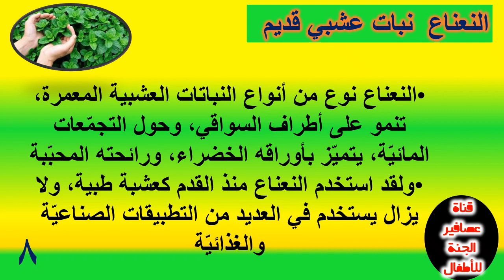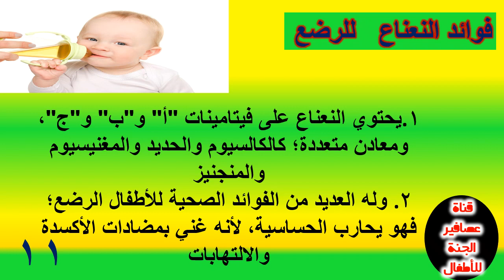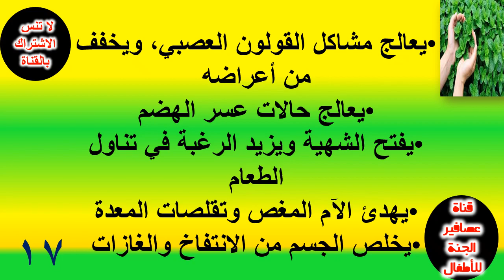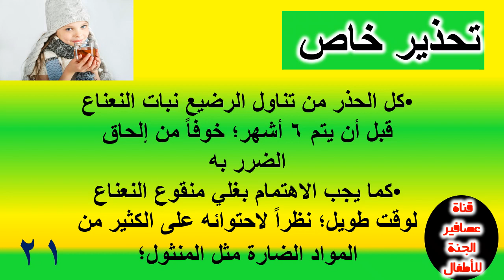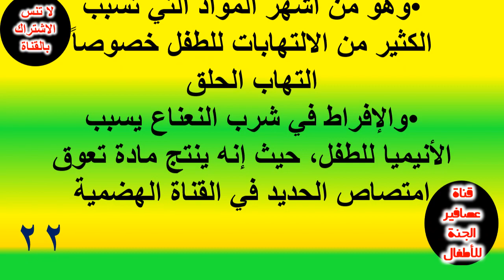فوائد النعناع للأطفال2_مشروب طبيعي يخفف المغص و الغازات و يساعد طفلك علي النوم_فوائد النعناع للرضع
قناة عصافير الجنة للأطفال Birds of Paradise channel for children
Benefits of mint for children 2_ A natural drink that relieves colic and gas and helps your child sleep_ Benefits of mint for infants
= فوائد مذهلة للنعناع للأطفال والرضع..إليك أهمها
= ما هي فوائد النعناع للرضع؟ واضراره؟
= فوائد النعناع للأطفال
= هل النعناع مضر للأطفال الرضع
= فوائد النعناع الأخضر للرضع
= = فوائد النعناع للأطفال
== مشروب طبيعي يخفف المغص و الغازات و يساعد طفلك علي النوم و لكن يعطي بشروط يجب الالتزام بها حرفيا
== فوائد النعناع للرضع لعلاج المغص و الغازات و الإمساك | يساعد طفلك علي النوم | علاج من الطبيعة |مجربة
== فوائد النعناع للرضع لعلاج المغص و الغازات و الامساك | علاج من الطبيعة
== فوائد النعناع الرهيبة
== شاهد فوائد نعناع المدينة | طب الأعشاب
== اعشاب,مفيدة,الاطفال,الرضع,نوم الرضع,كيف تجعلين طفلك الرضيع ينام طول الليل,مساعدة الرضيع علي النوم,تسبب لهم عدم الرحة
=== قناة "عصافير الجنة" هي قناة تلفزيونية تعليمية مخصصة للأطفال، تهتم بتقديم محتوى تعليمي ممتع ومفيد للأطفال والآباء والأمهات على حد سواء. تقدم   قناة "عصافير الجنة للاطفال مجموعة متنوعة من البرامج والفيديوهات التعليمية التي تغطي مختلف المواضيع، بما في ذلك القرآن الكريم والتفسير الصحيح له، وقصص الأطفال والأساطير والتحليل النفسي للشخصيات الخيالية.
تتميز  عصافير الجنة للاطفال بتقديم محتوى تعليمي مصمم بشكل ممتع ومبتكر، يتضمن رسوم متحركة وأغاني وأناشيد تعليمية، مما يجعل العملية التعليمية ممتعة ومسلية للأطفال. كما تتضمن عصافير الجنة للاطفال العديد من الفقرات التي تهدف إلى تعليم الأطفال مهارات جديدة وتطوير شخصياتهم بشكل إيجابي.
بالإضافة إلى ذلك، تقدم عصافير الجنة للاطفال محتوى تعليمي للآباء والأمهات، يساعدهم على تعليم أطفالهم بشكل فعال ويقدم لهم نصائح وحلول للتعامل مع التحديات التي يواجهونها في تربية أطفالهم.
باختصار، قناة "عصافير الجنة"للاطفال  هي قناة مميزة تهتم بتقديم محتوى تعليمي مفيد وممتع للأطفال والآباء والأمهات على حد سواء، وتساعدهم على تطوير مهاراتهم وشخصياتهم بشكل إيجابي.
الفواصل الزمنية :-